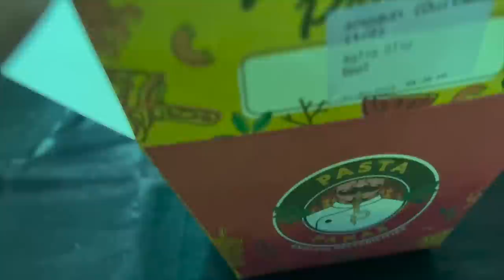THE AJL37 VLOG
Camera Used: Canon EOS M50 Mark II, Iphone 13 Pro Max

» TO REQUEST AN URGENT VIDEO REACTION
Follow the steps below:
     Rates:
     15 USD - 1 reaction video (will be up in 3-5 days after confirmation)
     30 USD - 1 reaction video (will be up within 0-2 days after confirmation)

3. Let me know if you wanted to be mentioned as the sponsor of the video reaction or you if you will opt not to be mentioned and be anonymous.

Important:
Donations should be voluntary and in no way forced unto anyone.

» WHERE IS NEPHI FROM?
I am native to Bacolod City in the Philippines but in the recent years I have been moving and living a lot in different countries like Singapore, Japan and the US due to the nature of my work. I was in the US when I started this channel but I am currently in Indonesia thus the confusion to some where I am truly based.

» MUSICAL BACKGROUND
Former band vocalist of Akita performing at K-Pub in Ayala Cebu, Philippines (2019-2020)
Former band vocalist of Big Three Band performing in Yokohama 7, Yokohama, Japan (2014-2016).
Former member of the Filipino Voice Symphony (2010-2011) where I was taught by professional chorale singers (e.g. former soprano from UP Madrigal Singers). Our singing group bagged the "Gold Medal" in the International A cappella Championships held in Singapore in 2011.
Former university choir and singing trainer at Technological University of the Philippines Visayas.

» WHAT IS THE GREATER GOAL?
My mission is to promote music among different regions and try to make people from different countries relate to each other through music and singing. I have always believed that even small gestures in understanding similarities and differences towards others actually lead to greater awareness about countries and their people.